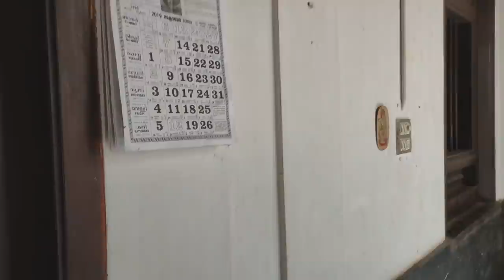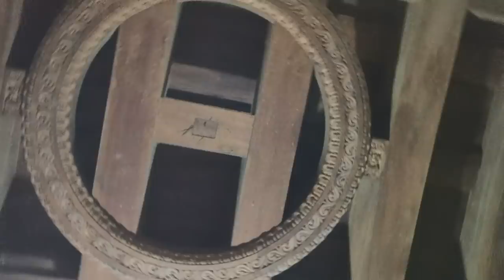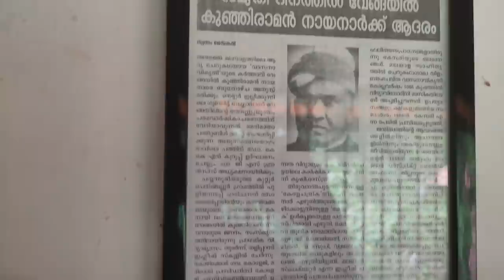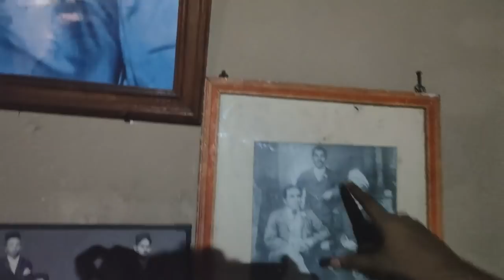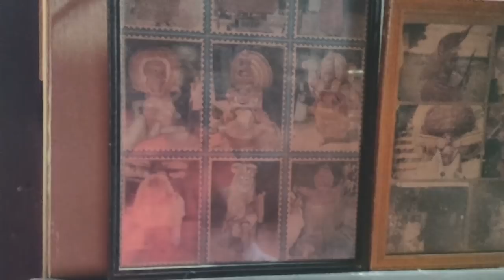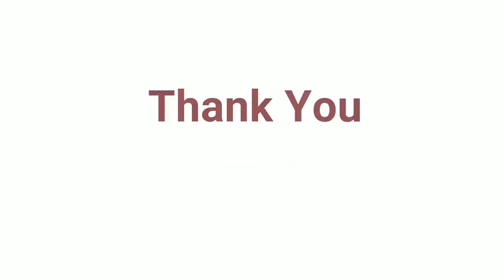Kalyanath Veedu|| Echikkanam Veedu|| കല്യാണത്ത് വീട്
കാസർഗോഡ് ജില്ലയിലെ മടിക്കൈ ഗ്രാമത്തിലെ ഒരു പ്രമുഖ തറവാടാണ് ഏച്ചിക്കാനം. ഈ തറവാട്ടുകാരുടെ പ്രതാപം കാണിക്കുന്ന നാലുകെട്ട്  സമൂച്ചയം കല്യാൺറോഡിന്റെ കിഴക്ക് ഭാഗത്ത് കാണാം. ഇത് കല്യാണത്ത് വീട്  എന്ന് അറിയപ്പെടുന്നു.